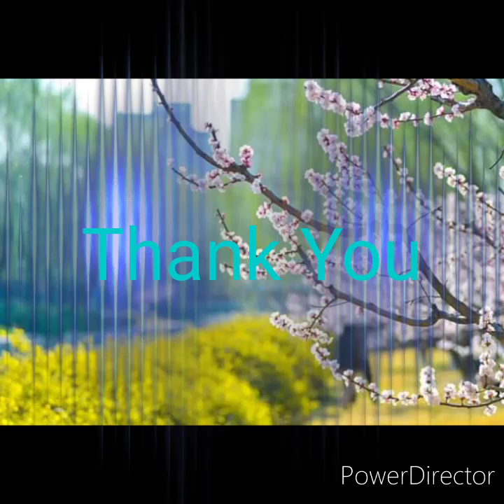Life ൽ ഉറപ്പായും കണ്ടിരിക്കേണ്ട സ്ഥലങ്ങൾ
ചൈനയിലെ അടിപ്പൊളി സ്ഥലങ്ങളും പൂക്കളും very beautiful